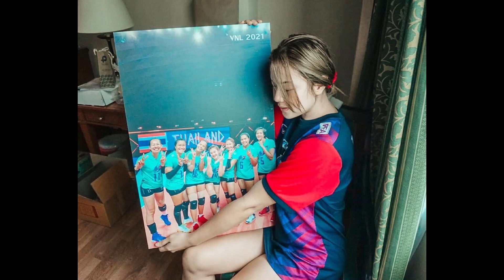แซ่บ น้องมดจวง ภัททิยา จวงจันทร์ นักวอลเลย์บอลสาวสวยทีมชาติไทยสุดฮอตปรอทแตกแซ่บเวอร์ ลุยเนชั่นลีกส์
น้องมด ภัททิยา จวงจันทร์ นักวอลเลย์บอลสาวสวยดาวรุ่งสุดฮอต แซ่บเวอร์ ไทยแลนด์
โหด เก่ง สวย แซ่บ นักวอลเลย์บอลหญิงทีมชาติไทยรุ่นใหม่

สวัสดีครับเพื่อนๆ ยินดีต้อนรับทุกท่านเข้าสู่ช่อง Inspired Style ท่านอ๋อง นะครับ สำหรับวันนี้ผมจะพาทุกคนมารู้จักกับ นักวอลเลย์บอลสาวดาวรุ่งสุดสวย สุดฮอต สุดแซ่บเวอร์ ของทีมชาติไทยของเราวัย 24 ปี น้องมด ภัททิยา จวงจันทร์ หรือในแวดวงวอลเลย์บอลจะเรียกน้องว่า น้องมดจวง ครับ แหม คอนเทนต์ดีๆแบบนี้ ผมไม่อยากให้เพื่อนๆหนุ่มๆพลาดเลยครับ อย่าลืมฝากกดติดตาม กด Subscribe เพื่อไม่ให้พลาดคอนเทนต์ดีๆ ที่ดีต่อใจแบบนี้ไว้ด้วยนะครับ

ช่วงนี้นะครับ กระแสกีฬาวอลเลย์บอลไทย กลับมาฟีเวอร์อีกครั้งครับ เพราะว่าผลงานของวอลเลย์บอลหญิงทีมชาติไทยของเราชุดลุยเนชั่นลีกส์2022 ที่กำลังแข่งอยู่ในเวลานี้ ที่เปลี่ยนผ่านจากรุ่นสู่รุ่น ผลัดใบ ใหม่ จากรุ่น 6 เซียน นำโดย ปลื้มจิตร์ ถินขาว นุศรา ต้อมคำ และคนอื่นๆ ที่อำลาทีมชาติไทยไป พวกเขาฮีโร่ของเราครับได้ฝากความประทับใจให้แฟนวอลเลย์บอลไทยเรามากว่า 20 ปีเลยนะครับ ก่อนหน้านี้พวกเราก็คงไม่คิดครับว่า นักวอลเลย์บอลรุ่นใหม่ๆ จะสามารถขึ้นมาทำผลงานได้ทดแทนรุ่นพี่ๆได้ แต่ที่ไหนได้ครับ ขึ้นมาทำผลงานได้ประทับใจเลยทีเดียวครับ โค่นอดีตแชมป์โลกอย่างเซอร์เบียไปได้ เก็บชัยชนะอย่างต่อเนื่องกับทีมจากยุโรป
แต่สำหรับวันนี้ครับ ผมจะขอพูดถึง 1ใน25 นักวอลเลย์บอลหญิงที่มีชื่อติดทีมชาติไทย ชุดลุยเนชั่นลีกส์ 2022 ครับ ก็หวังว่าในสัปดาห์ต่อๆไป น้องมดจวง จะได้ลงมาวาดลวดลายให้แฟนวอลเลย์บอลและหนุ่มๆทั่วประเทศได้ชมกันนะครับ เป็นกำลังใจให้ครับ เรามาทำความรู้จักน้องมดจวง ภัททิยา จวงจันทร์กันเลยดีกว่านะครับ

น้องมด ภัททิยา จวงจันทร์ เป็นสาวสวยจากจังหวัดขอนแก่น เล่นวอลเลย์บอลในตำแหน่ง ตัวตบหัวเสาครับ สังกัด ขอนแก่น สตาร์ วีซี น้องมดครับทำผลงานได้อย่างโดดเด่นมาตั้งแต่สมัยเยาวชน และติดทีมชาติไทยในชุดเยาวชนเรื่อยมา ก่อนจะถูกเรียกติดทีมชาติไทยชุดใหญ่ครั้งแรก ในปี 2021 ในศึกเนชั่นลีกส์ที่เมืองเรมินี่ ประเทศอิตาลี เมื่อกลางปีที่แล้วครับ

สำหรับไอดอลนักกีฬาวอลเลย์บอลของน้องมดที่ทำให้น้องมดมีแรงบันดาลใจในการเลือกเล่นกีฬาวอลเลย์บอลคือ บะหมี่ ฐาปไพพรรณ ไชยศรี สาวขอนแก่นคนจังหวัดเดียวกันกับน้องนั่นแหละครับ เหตุผลเพราะว่า บะหมี่ ฐาปไพพรรณ ติดทีมชาติไทย โดยที่ไม่ได้มีส่วนสูงที่มากนักสำหรับกีฬาวอลเลย์บอล และนั่นจึงเป็นแรงบันดาลใจและแรงผลักดันให้น้องมด ภัททิยา มุ่งมั่นตั้งใจฝึกซ้อมเพื่อเล่นวอลเลย์บอลและติดทีมชาติไทยให้ได้ ด้วยส่วนสูง 174cm ต้องบอกว่าน้องมด ภัททิยา สามารถกระโดดเทคตัวได้สูงมากๆครับ และก็ตบได้หนักหน่วงมากๆครับ

จากประสบการณ์บนเวทีระดับโลกที่น้องมดจวงได้รับมาในศึกเนชั่นลีกส์ ที่ได้เรียนรู้จากรุ่นพี่ทีมชาติไทย ทุกคน ซึ่งในชุดนั้นยังรวมถึง  6เซียนด้วยนะครับ ที่ติดทีมชาติไทยอยู่ รวมถึงฐาปไพพรรณ ไชยศรี ด้วยครับ ทำให้น้องมดจวงได้เล่นร่วมกับไอดอลของตัวเอง ทำให้น้องมดจวงได้เรียนรู้เทคนิคและหาจังหวะตบฝ่าบล็อกจากยอดทีมระดับโลก ซึ่งหากต้องการแต้มจากทีมเหล่านี้ เธอต้องเล่นและตบให้ได้เกิน100% หลังจากนั้นเป็นต้นมา เธอได้นำประสบการณ์ตรงนั้นกลับมาใช้และแก้ไขจุดบกพร่อง เสริมจุดแกร่งของตัวเอง เพื่อทำให้ตนเองเก่งขึ้นและพัฒนาขึ้น

ปัจจุบันภัททิยา กำลังทำผลงานได้ดีอย่างต่อเนื่องกับทีมสโมสรบ้านเกิด ขอนแก่น สตาร์ วีซี มีแฟนคลับติดตามให้กำลังใจเป็นจำนวนมาก จนปัจจุบันมีชื่อติด 1ใน 25 นักวอลเลย์บอลหญิงทีมชาติไทยชุดลุยศึกเนชั่นลีกส์2022 เราต้องมาลุ้นมาเชียร์กันครับว่า น้องมด ภัททิยา จวงจันทร์ จะได้มีโอกาสได้ลงเล่นในนามทีมชาติไทยอีกครั้งหรือไม่ และจะได้มาโชว์ผลงานให้แฟนวอลเลย์บอลชาวไทยได้ชมกันอีกหรือเปล่าในสนามต่อๆไป

แต่ที่แน่ๆครับ ในเรื่องของความสวย ความน่ารัก ความเซ็กซี่แล้ว น้องมดจวงไม่เป็นสองรองใครแน่นอนครับถ้าใครได้ติดตามผลงานของน้องมดจวงมาตั้งแต่สมัยเยาวชนพัฒนาการความสวยโดดเด่นของน้องมดจวง สวยงามเพิ่มขึ้นอย่างรวดเร็วมากๆครับ จนปัจจุบันนี้มีแฟนคลับติดตามกันเยอะมากๆครับ อย่างในไอจีก็มีคนติดตามมากกว่า40000 คนเลยนะครับ

สุดท้ายนี้ผมก็ขอเป็นกำลังใจให้น้องมดประสบความสำเร็จในเส้นทางอาชีพนักวอลเลย์บอลทั้งในนามสโมสร ได้มีโอกาสไปลุยในลีกต่างแดน เพื่อหาประสบการณ์ มาเติมเต็มให้กับตนเอง และพัฒนาตัวเองจนก้าวขึ้นมาเป็นกำลังหลักให้กับทีมชาติไทยให้ได้นะครับ

ทิ้งท้ายนี้ครับผมขอลาไปด้วยความน่ารักสดใส สวยแซ่บ สุดฮอต ปรอทแตกของน้องมดจวงที่รวบรวมมาฝากกันนะครับ

สำหรับเพื่อนๆคนไหนชื่นชอบคลิปนี้ อย่าลืมฝากกดไลค์ กดติดตาม กดSubscribe เพื่อไม่ให้พลาดคอนเทนต์ดีๆที่ ดีต่อใจ แบบนี้ด้วยนะครับ สำหรับวันนี้ผมคงต้องลาไปก่อนนะครับ ขอบคุณและสวัสดีครับพี่น้องชาวไทย

เจชนาธิป ระยะทางพิสูจน์ม้ากาลเวลาพิสูจน์คน
กวินทร์บินได้ เส้นทางชีวิตที่ไม่ได้โรยด้วยกลีบกุลาบสู่กัปตันช้างศึก